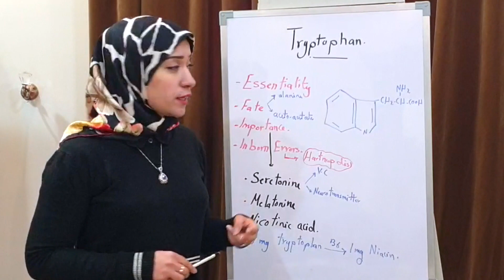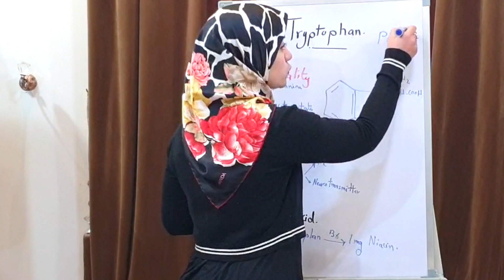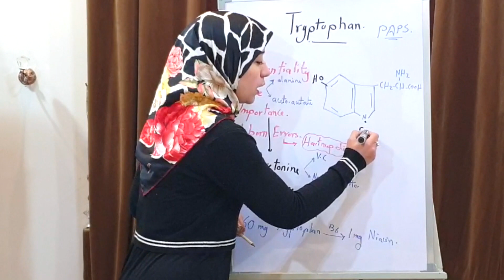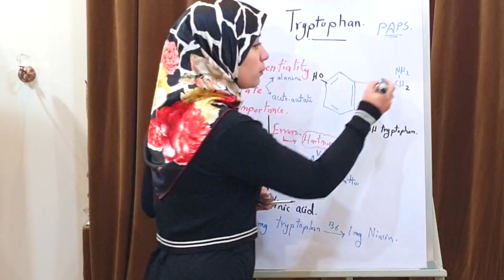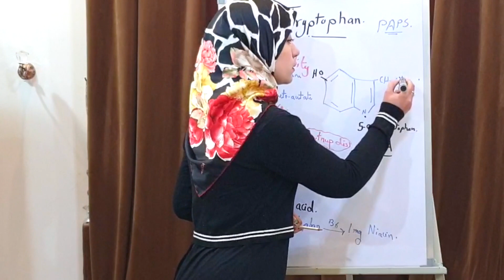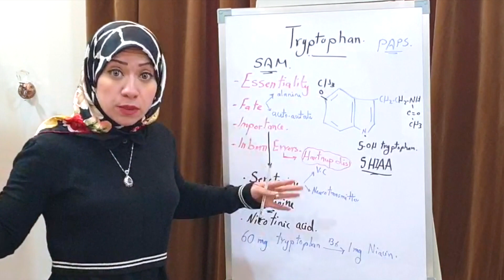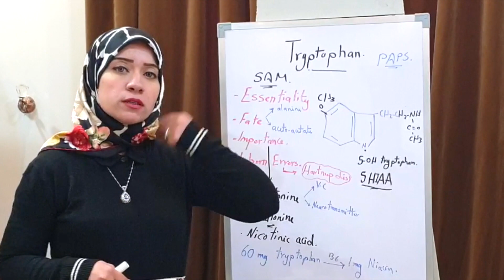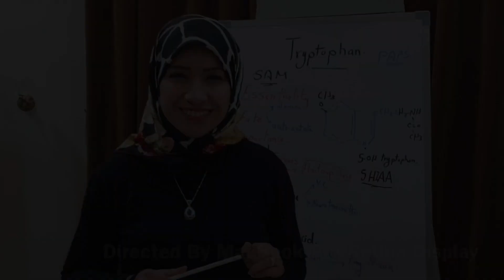( Protein Metabolism Session 18) Tryptophan amino acid metabolism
fate of Tryptophan amino acid ( mixed glucogenic & ketogenic)
Importance of Tryptophan amino acid:
Seretonin
Melatonin
Niacin
Indole & Skatole
Hartnup Disease
Advisable Review: